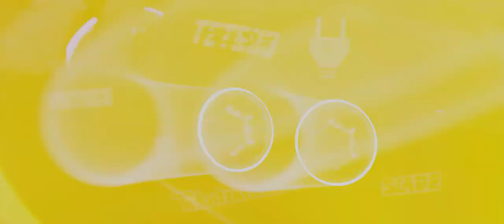HBC-00021: PULP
Released at Assembly'21 Creative Tech event in Wild/Short Film compo - Placed 1st!